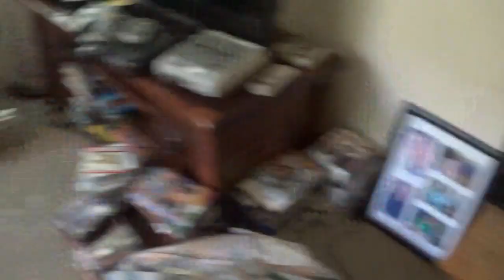Off to Albury Today. About Craig's Hut. Leap Day. Smokin', Drinkin' & Fishin'. Vlog A858/9.3.24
Song: Smokin', Drinkin' & Fishin' is my own copyright works.
Used Sony HD Camcorder